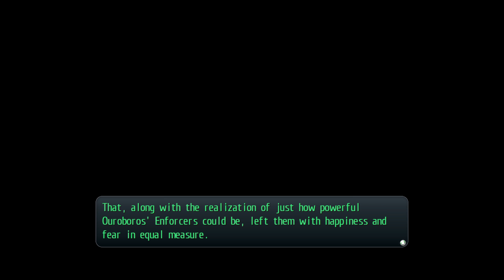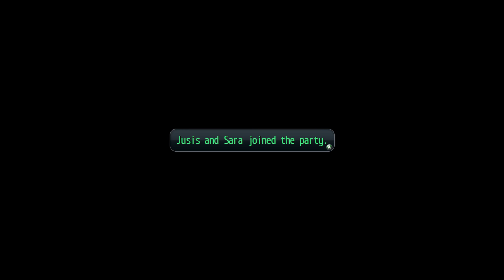Duvalie & McBurn | Let's Play | TLoH: Trails of Cold Steel II | Nightmare - 24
英雄伝説 閃の軌跡II
Developed by Nihon Falcom
Localized by XSeed Games and Marvelous USA, Inc

Difficulty: Nightmare

This section of the game has too many sequential challenges IMO, making it rather painful and salty for me.

First is a racing minigame between Rean and Jusis, which can fortunately be retried.

[ 20:23 ] Boss: Rean vs Jusis

Fortunately, Jusis didn't use any offensive arts against me, allowing me to evade tank him.

[ 33:36 ] Boss: Duvalie and McBurn

I got really salty about forgetting to scan McBurn. Seriously, why is scanning the enemy more cumbersome in this series than in the Sky trilogy?

I also got salty about the forced party selection at the beginning of the boss fight. A shame, since Jusis would be really useful to have if he was properly equipped.

Unlike me, you should keep Crescent Shell up at all times, since McBurn's arts are basically OHKOs. Duvalie has no arts, so evade tanking should suffice against her.

You can't beat McBurn, but Duvalie can be beaten for extra AP if you do it within 40 turns. Just make sure you scan McBurn too before doing so, since he'll immediately wipe the party once his partner falls.

[ 53:28 ] Valimar vs Hector and Armored Vehicle NP-II

According to Google, Hector is a legendary Trojan champion who was killed by Achilles.